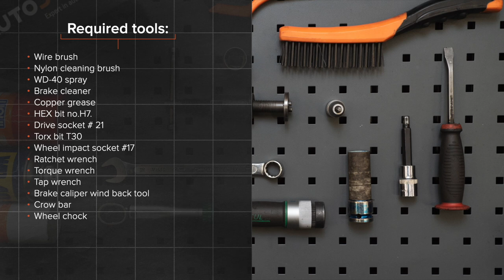Hvordan bytte foran bremseskiver der på OCTAVIA 1Z5 [AUTODOC-VIDEOLEKSJONER]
Hvordan bytte foran bremseskiver der på SKODA OCTAVIA 2 (1Z5) 1.8 Stasjonsvogn 2007–2013 [AUTODOC-VIDEOLEKSJONER]

Bremseskiver til kjøretøyet SKODA Superb II Hatchback (3T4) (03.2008–05.2015) / SKODA Superb II Estate (3T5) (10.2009–05.2015) / SKODA Yeti (5L) (05.2009–12.2017) / VW Caddy IV Van (SAA, SAH) (05.2015–...) / VW Caddy III Van (2KA, 2KH, 2CA, 2CH) (03.2004–05.2015) bør som regel erstattes i én og samme prosedyre. Det er imidlertid noen små forskjeller, på grunn av spesifikke egenskaper ved kjøretøyets design.

0:00 — SKODA OCTAVIA 2 – foran bremseskiver: trinn-for-trinn veiledning for utskifting
1:23 — Skru løs bremsekalippernes feste.
2:20 — Fjern bremsekaliperen.
3:34 — Fjern bremseskiven.
4:00 — Installer bremseskiven.
5:55 — Installer bremseklossene.
7:52 — Skru inn boltene.